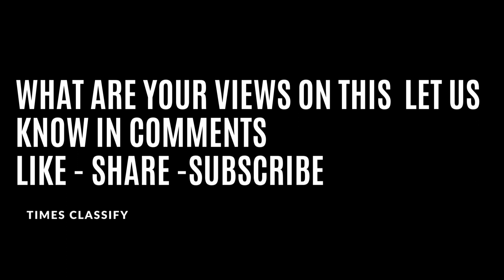Love Jihad Angle In Tunisha Sharma Sucide case , Sheezan Khan Arrested